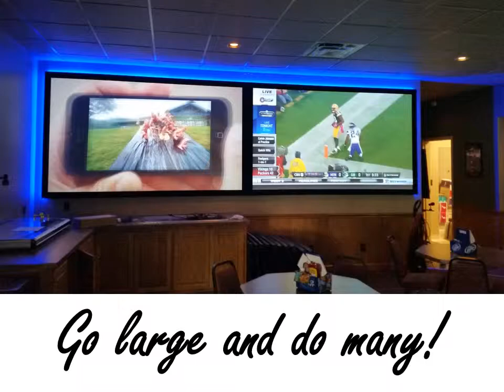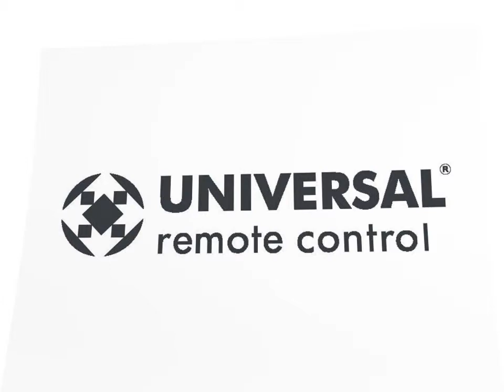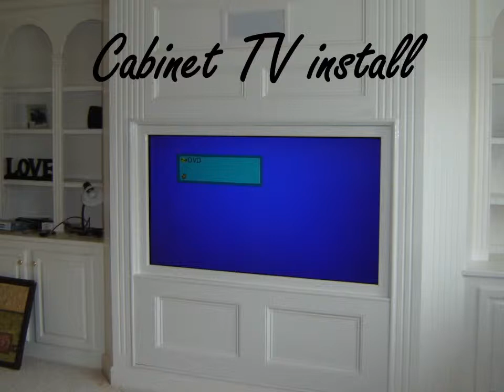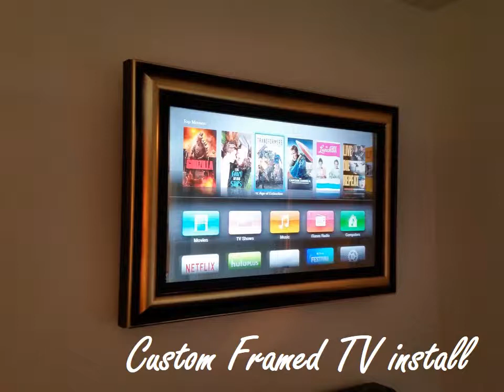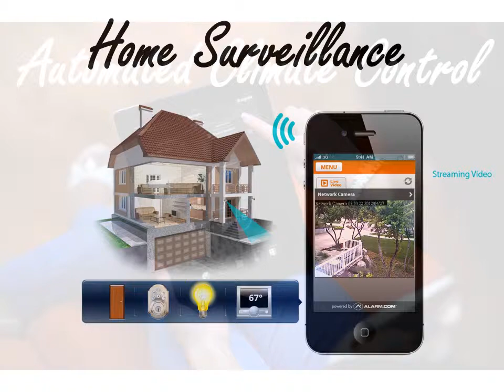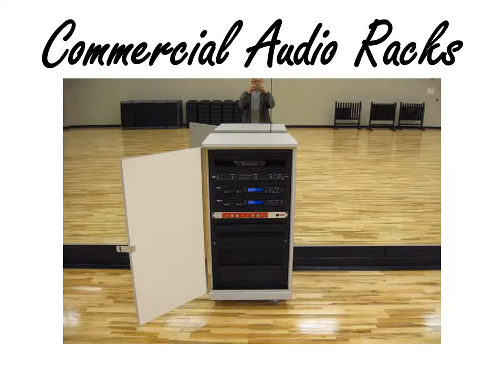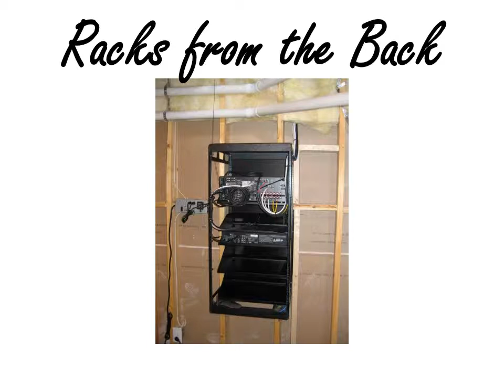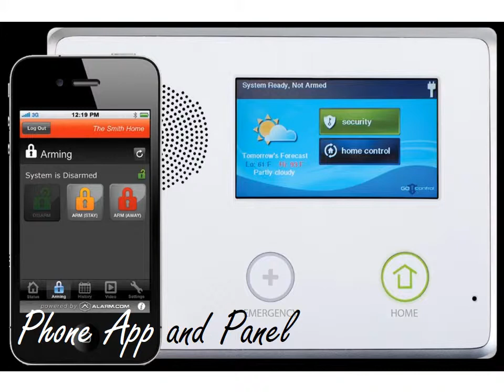Technology Interiors Slideshow 2015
Technology Interiors is Indy's leader in custom home theater design, sales and installation.